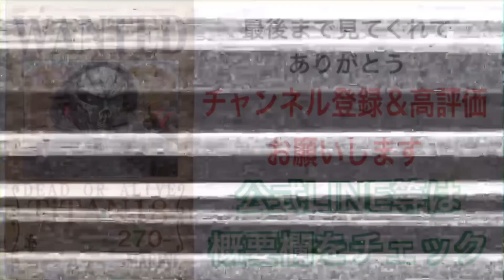令和初日に壁貫通ダッシュで気分をぶち上げろ！【第五人格】